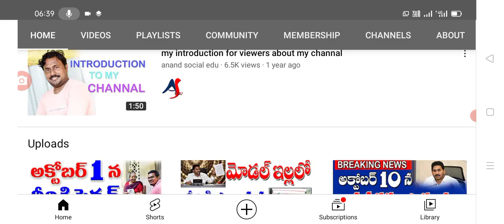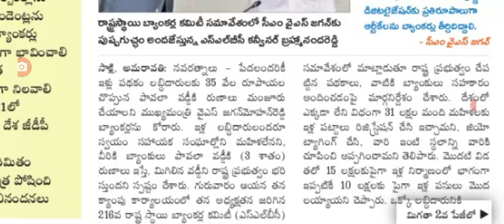మోడల్ ఇళ్లకు అదిరిపోయే శుభవార్త రాష్ట్రవ్యాప్తంగా లోన్లు ఇవ్వాలన్న సీఎం జగన్,model houses loans.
Hello everyone today update is AP government announced that model houses loans giving.@anandsocialedu